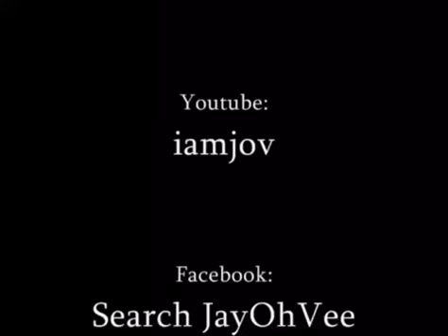Joey Badass FREESTYLE AT 15 YEARS OLD 💰💰💰